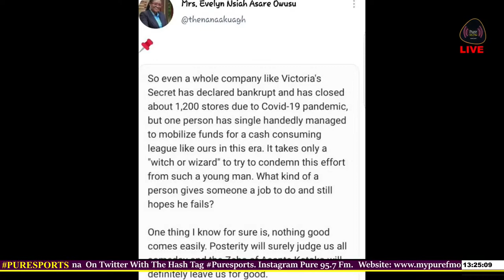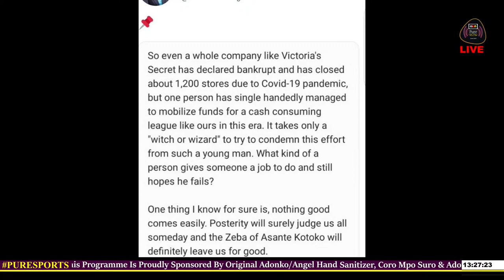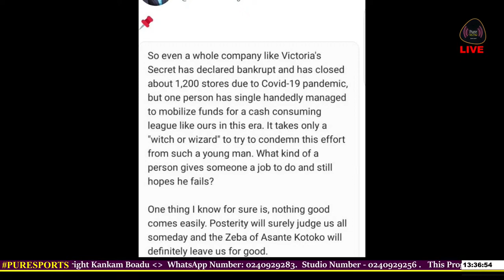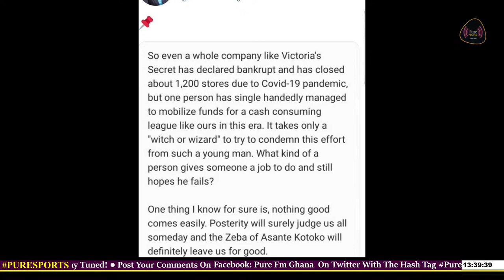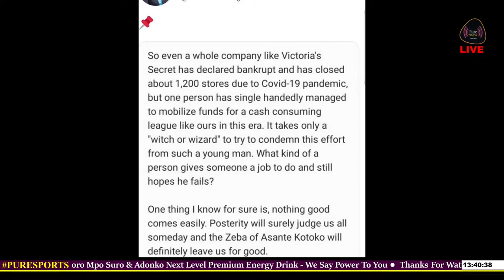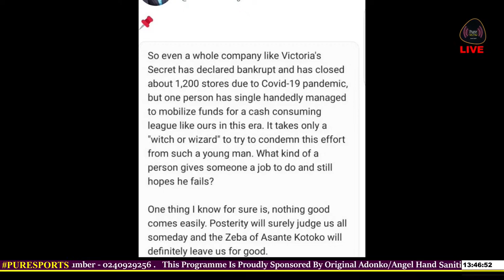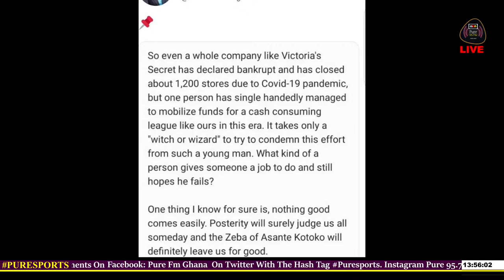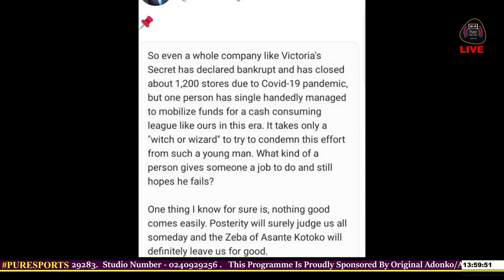Chelsea lift the UEFA Super Cup! [ Pure Sports ] 12-08-2021